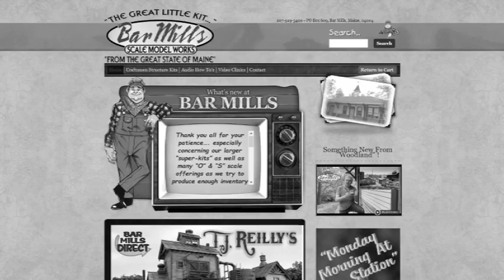This Was The Year That Was..... "Monday Morning At The Station"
A look back at the first 6 months of 2020